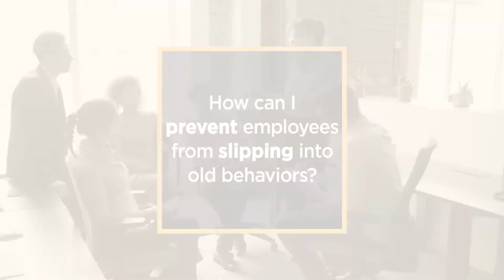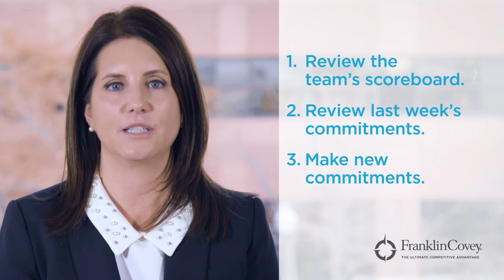Leading Thoughts Quick Tips: How can I prevent employees from slipping into old behaviors?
FranklinCovey’s Senior Vice President of Sales U.S. and Canada, Jennifer Colosimo, shares the most effective way to prevent the regression of employees into undesirable behaviors. Follow this simple four-step process to cut through the chaos of the day-to-day and to engage your team on your wildly important goals.